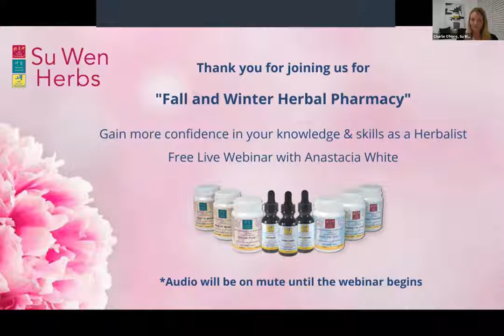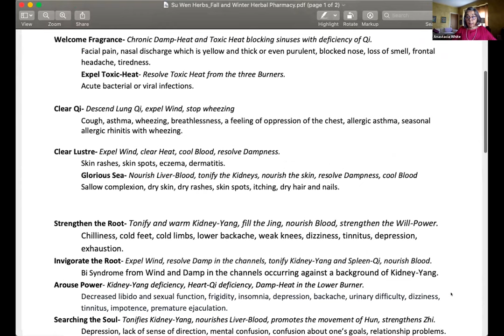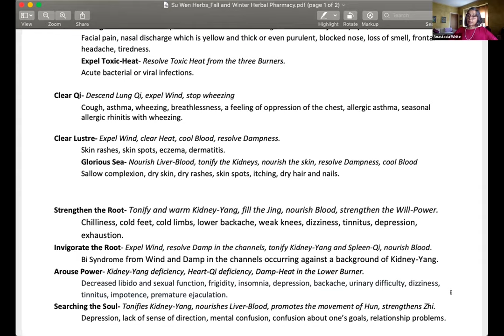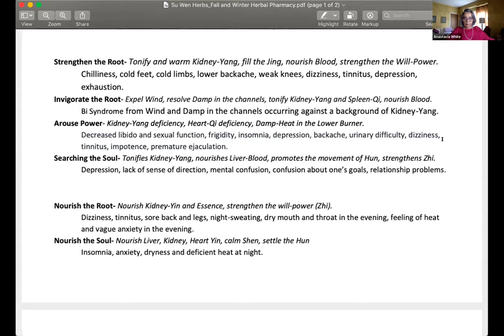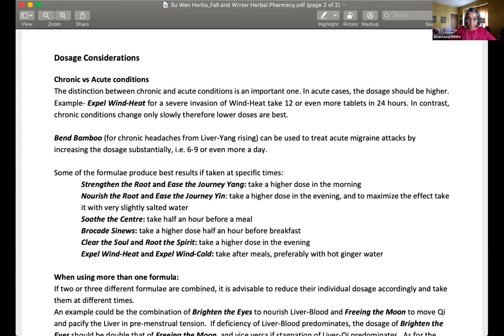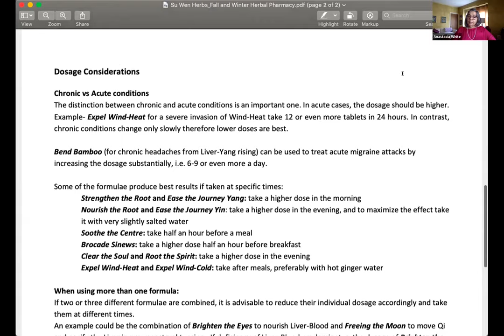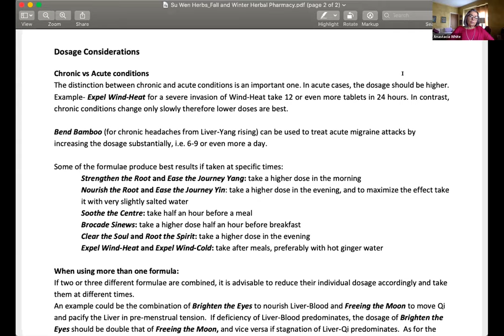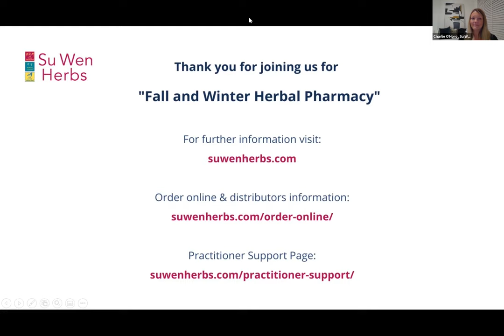Su Wen Herbs Fall and Winter Herbal Pharmacy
Anastacia White has been a practitioner, teacher and consultant of Chinese herbal medicine since 1984 and specializes her educational offerings for those acupuncture practitioners wishing to incorporate herbal formulae into their practice.

With distance treatments continuing, now is the time to use and prescribe Chinese herbs in your practice. Join Anastacia White in this webinar, "Fall and Winter Herbal Pharmacy" to gain more confidence in your knowledge and skills as a herbalist. Learn how to differentiate between the most effective formulas for your patients, how to adjust dosages and address concerns about contra-indications.